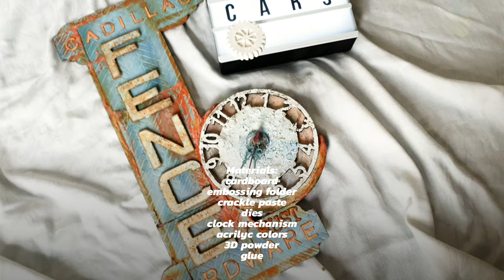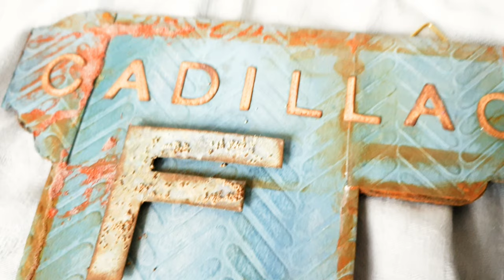Vintage illuminated wall clock (only for car lovers and nostalgics), short presentation